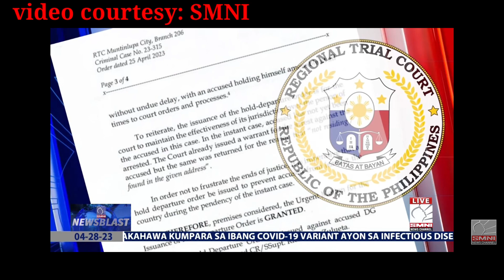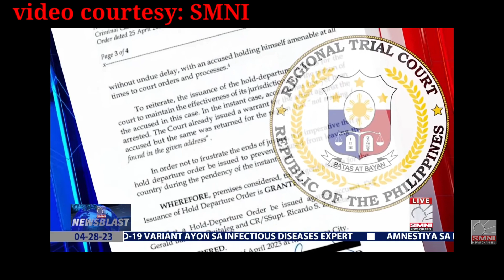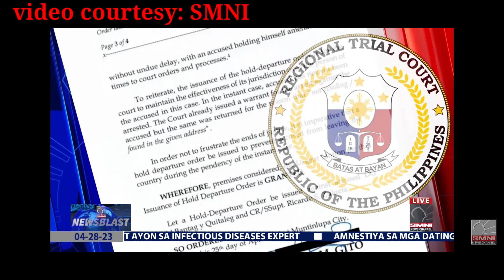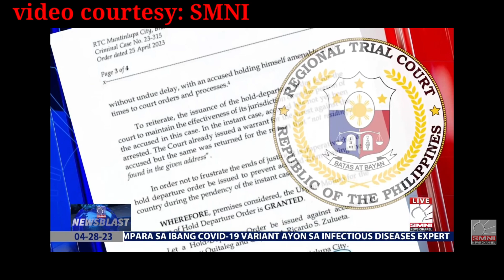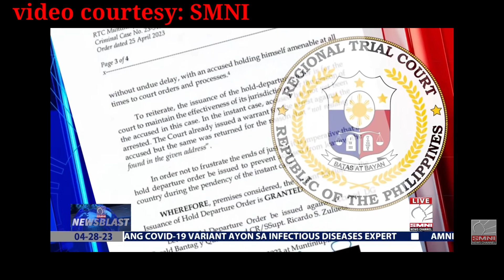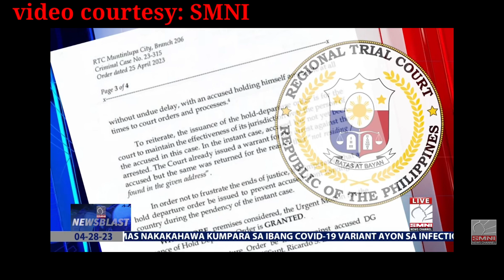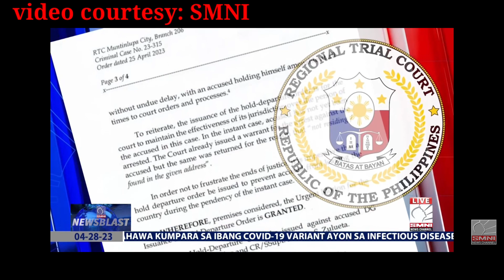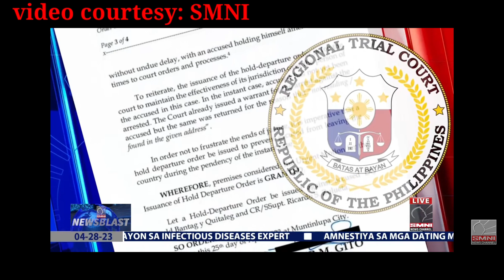SUSUKO NA KAYA SI DG BANTAG DAHIL MAY HOLD DEPARTURE ORDER NA SILA NI ZULUETA? PANOORIN!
MAY HOLD DEPARTURE ORDER NA SI DG BANTAG AT ZULUETA!

SUSUKO NA BA SILA DAHIL SA PANGGIGIPIT NA ITO SA KANILA?

PANOORIN AT PAKINGGAN ANG AKING KUMENTO DITO!

STAY SAFE AND SOUND DG BANTAG bantag !
JUSTICE WILL PREVAIL!